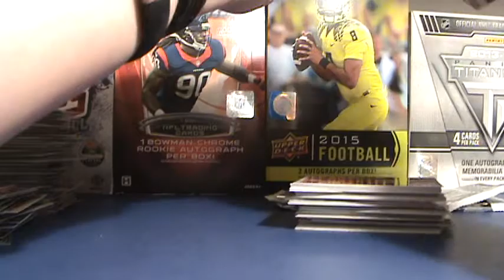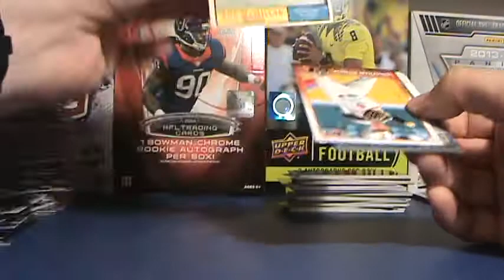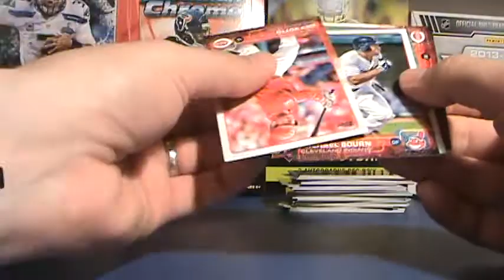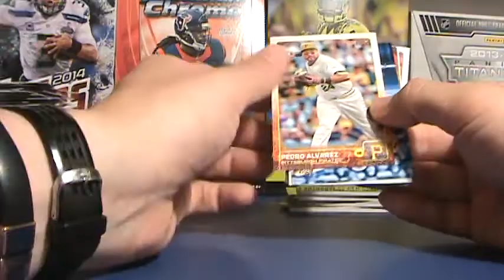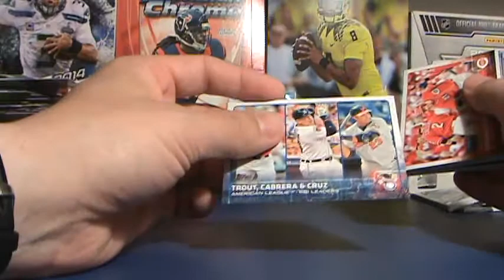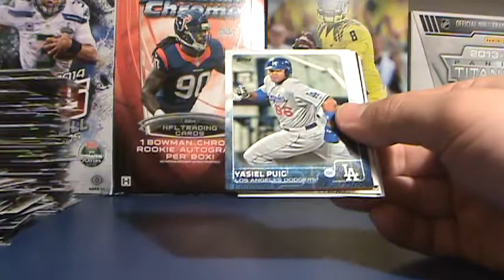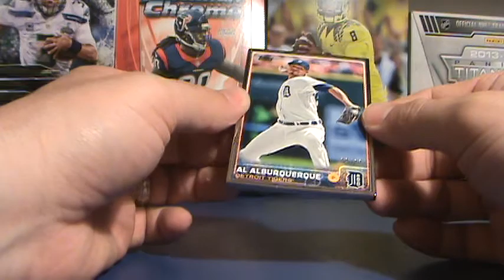2015 Topps Baseball Hobby Pt 2 - Break #24